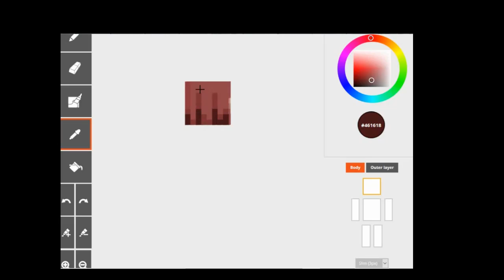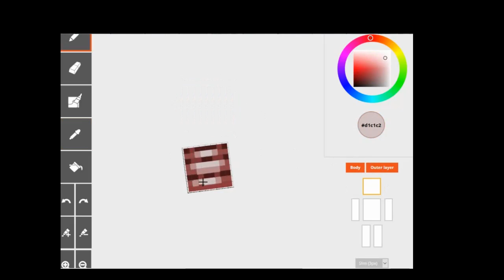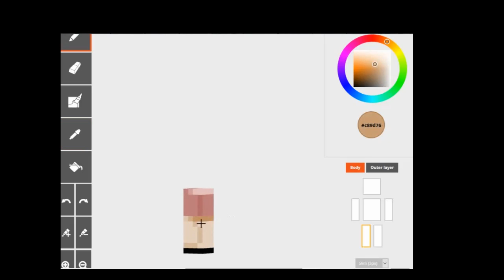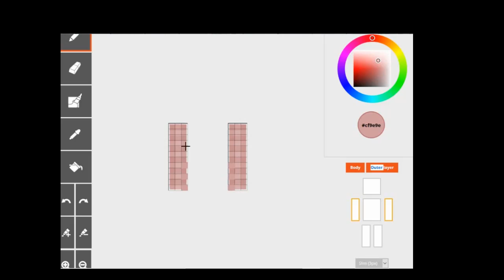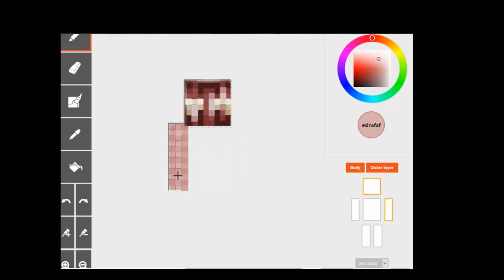Trap Within A Party | Speedpaint | WinterCatWolfyPlayz